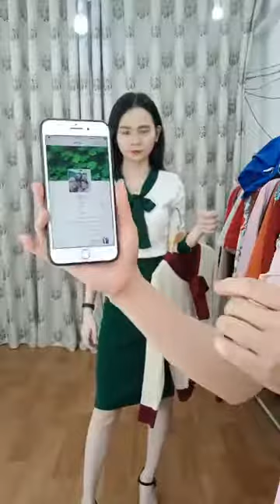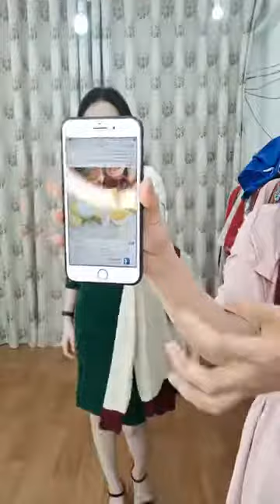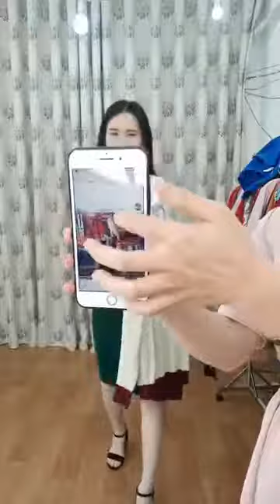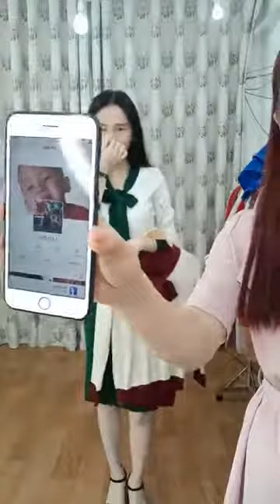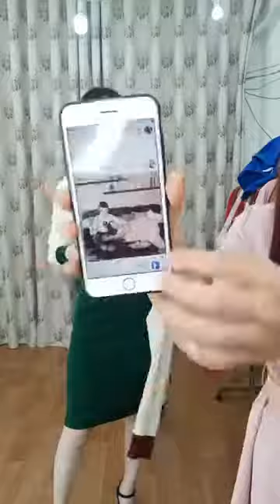Chuyên mua thanh lý máy in , Máy photocopy , Laptop , Máy tinh Cũ hỏng , Mua thanh lý tivi ,